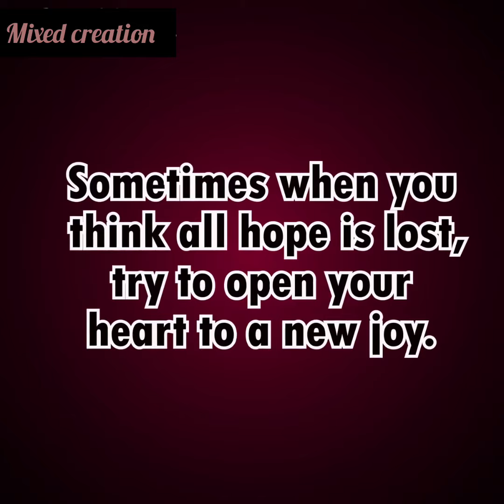I'm raising a decreased man's child| Animated Story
I'm raising a decreased man's child